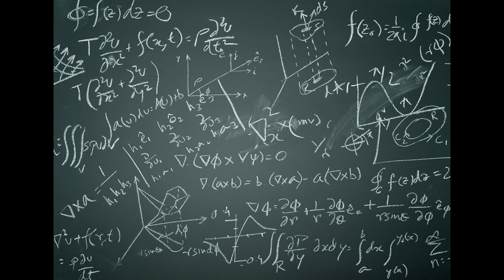John Macgregor, Rooftop Volunteer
What skills could you pass on? John teaches people to use their computers in our community, and we're always looking for more people to make a difference.